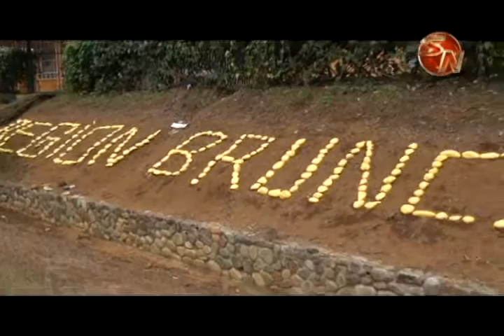Presidenta del PANI hace un llamado a no maltratar a los niños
. Así de clara fue la presidenta ejecutiva del Patronato Nacional de la Infancia, Ana Teresa León, donde hace un llamado a la población para evitar la negligencia de los padres de familia.